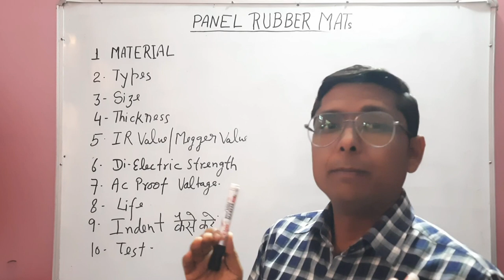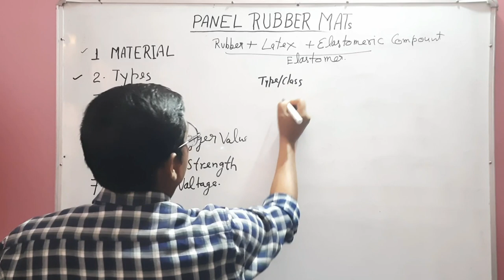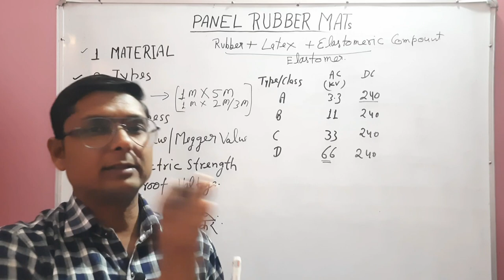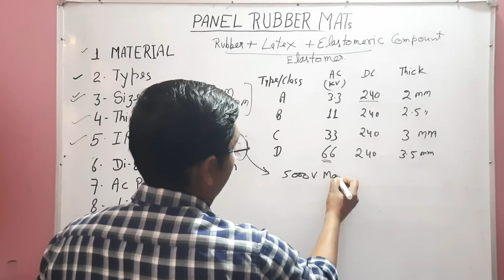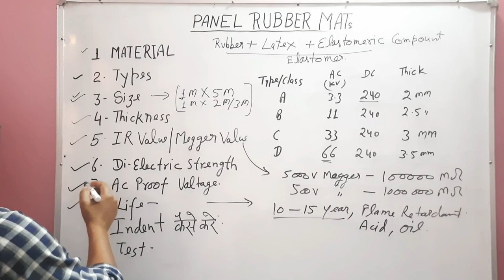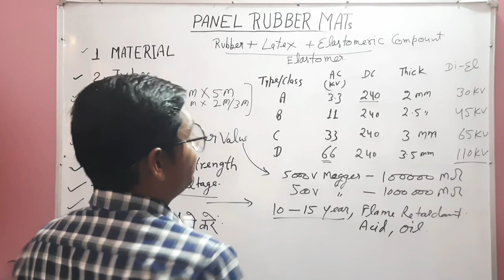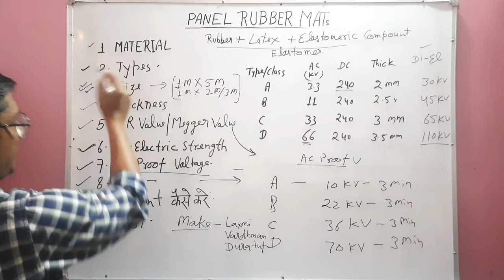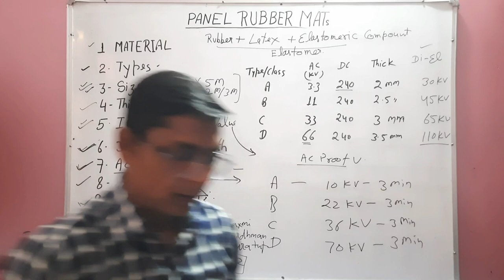Panel Insulation Rubber Mat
Dear Viewers,
In this video, I described many things of Insulation rubber mat as - types, AC proof voltage, Di electric strength and IR value.
Building Sanchalan